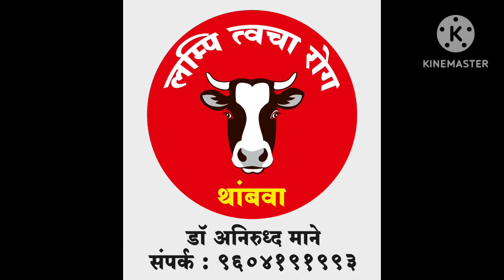Lumpy In Cow and ox is cured By Homeopathy medecine By Dr.Mane,Ichalkaranji in Karnataka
लम्पिवर डॉ माने इचलकरंजी,यांचेहोमिओपॅथिक उपचार खूप चांगले काम करतात, प्रज्वल पाटील,जुगुळ